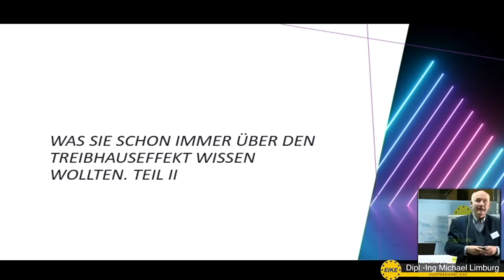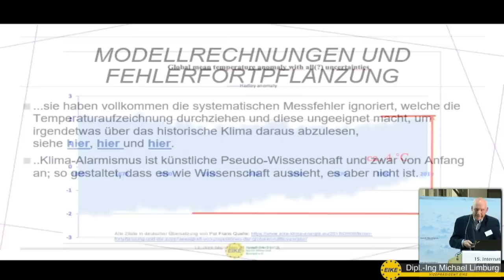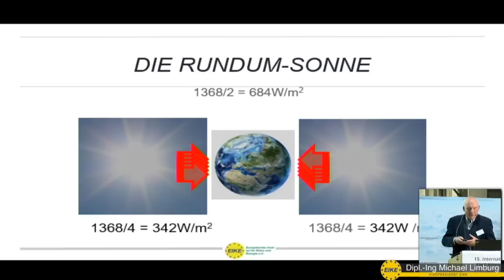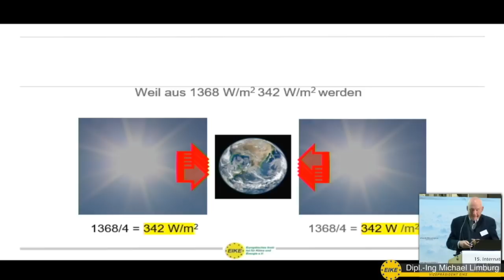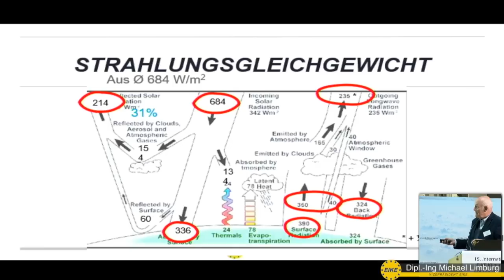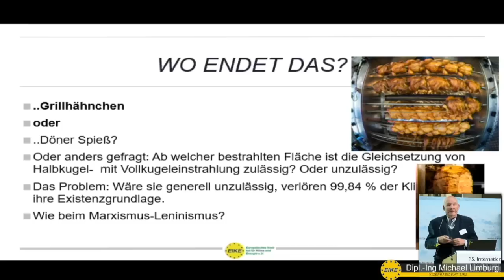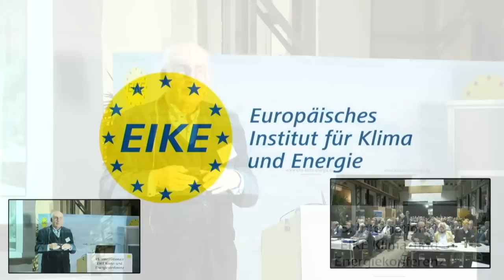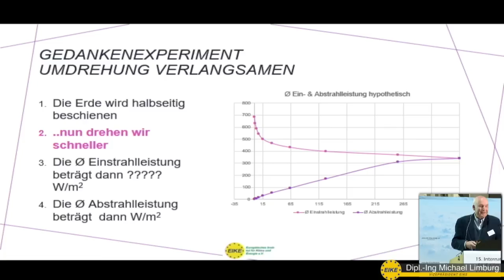Michael Limburg - "Rundumsonne oder Grillhähnchen?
15. Internationale EIKE Klima- und Energiekonferenz, IKEK-15, am 25. und 26. November 2022, Pfännerhall Braunsbedra bei Merseburg.
Michael Limburg referierte über den Treibhauseffekt der Atmosphäre und stellt die offiziöse Theorie der Klima-Alarmisten in Frage.